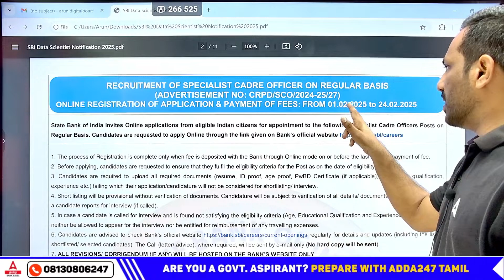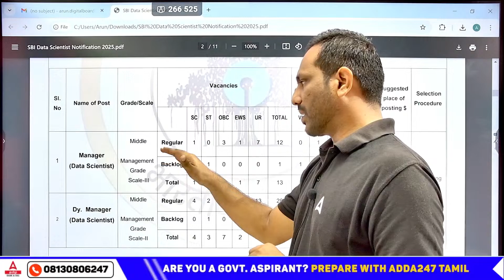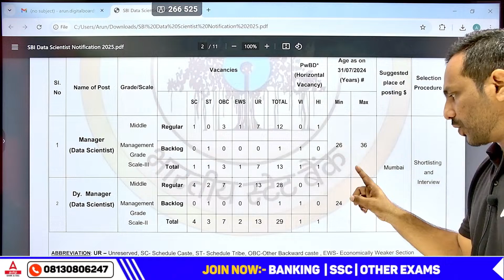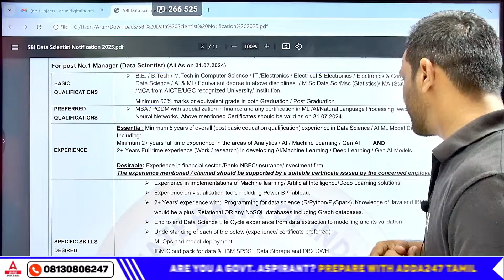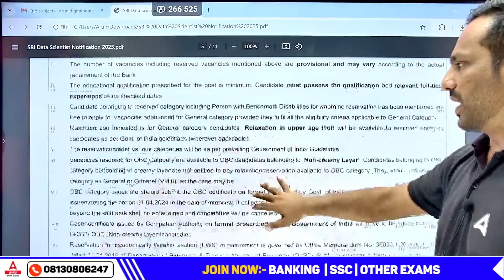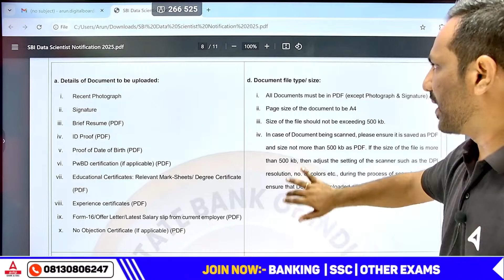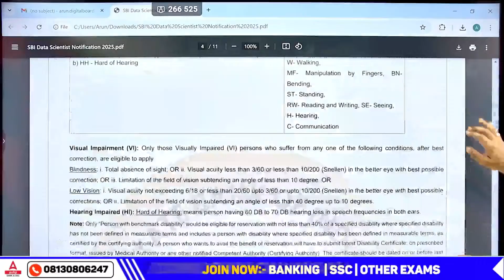SBI SO Notification 2025 | SBI Data Scientist | SBI Specialist Officer Recruitment 2025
SBI SO Notification 2025 Tamil | SBI Data Scientist | SBI Specialist Officer Recruitment 2025.
The State Bank of India (SBI) has released the latest Specialist Officer (SO) Recruitment 2025 Notification for SBI Data Scientist and other specialist positions. This video covers eligibility, vacancies, selection process, exam pattern, important dates, and how to apply online. Don't miss this golden opportunity to join India's leading bank!